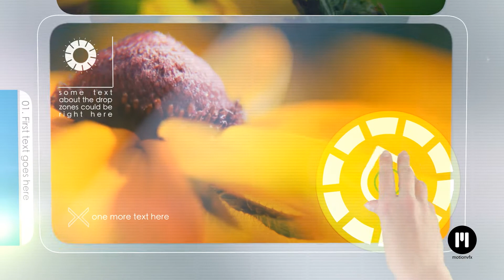Motion Templates Project_490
- Original Home of Apple Motion Templates, mFlare, mLooks & mBurns - creative tools for a creative minds.